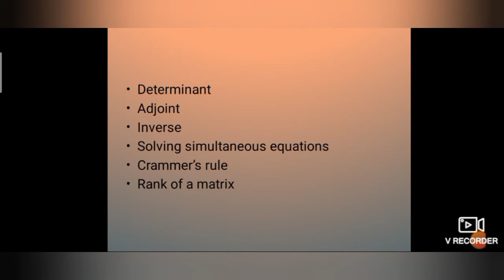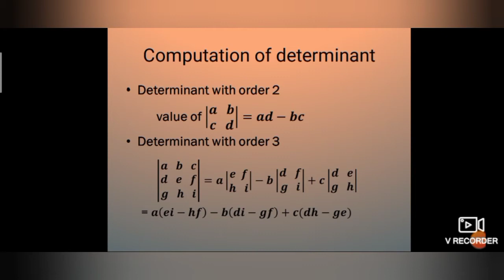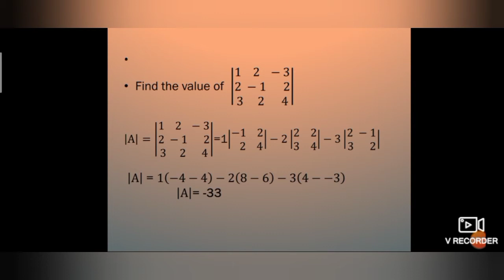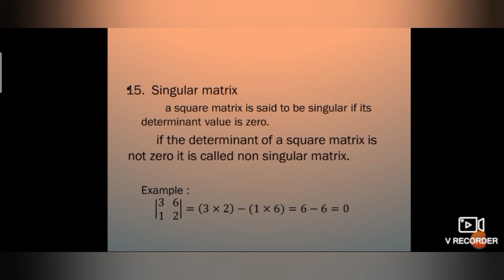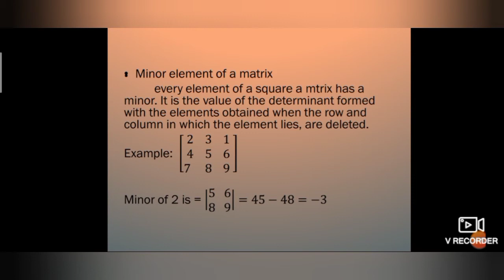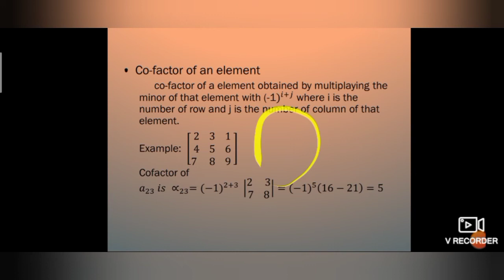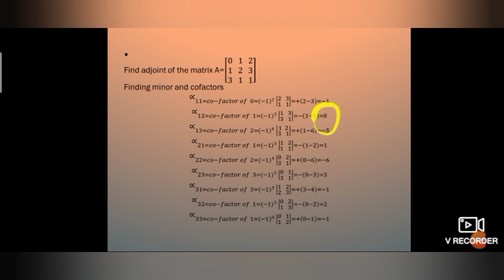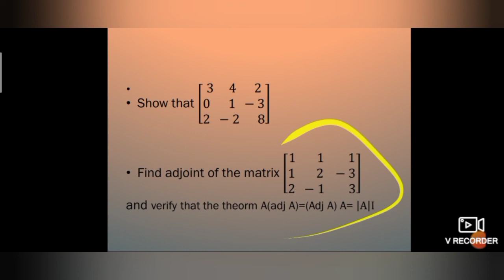Matrices - Part 3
Basic Numerical Methods - Matrices / Minor elements / determinant of a matrix/ determinant of two order /three order and four order